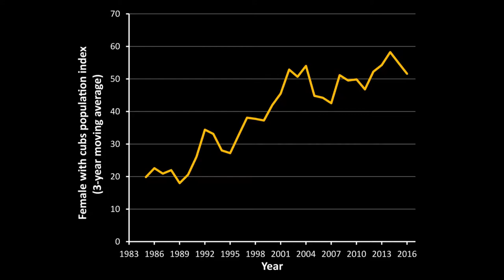Grizzly Bears | Yellowstone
Yellowstone Danger: Grizzly Bears in Yellowstone National Park are an amazing sight.  Video deals with the number of Grizzly Bears in Yellowstone, how they are maintained, their role in the Yellowstone system, and risks to visitors.